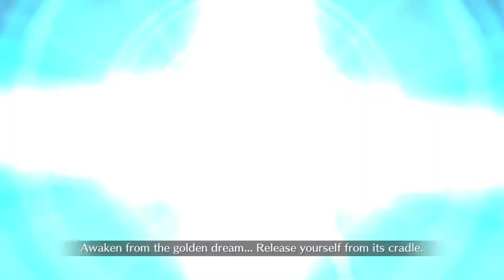[FGO-NA] Saber Wars 2 - Triple Liz - Siegfried 4T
doragon basuta